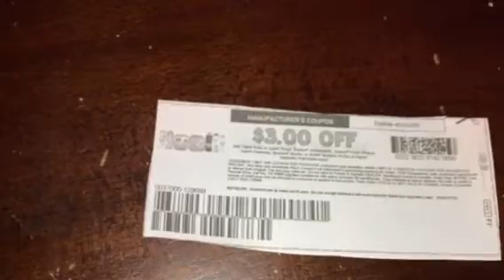Hot Coupon deal .97 Gain & Tide!!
Hey guys! Here's a hot deal! $3.97 at WM use the $3/1 pay .97!!